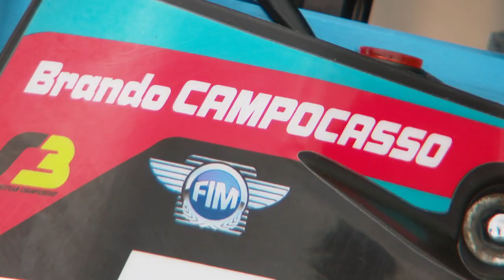Portrait de Brando Campocasso